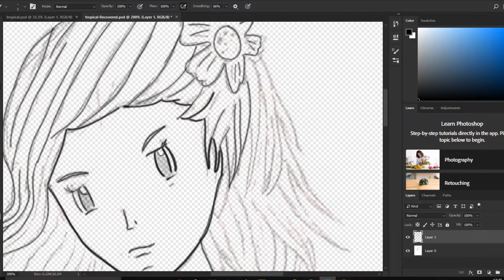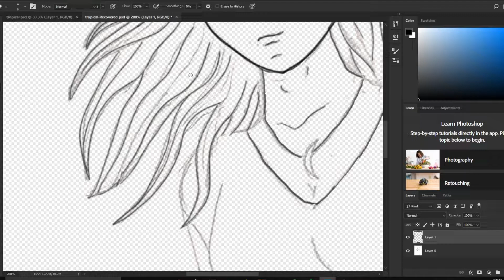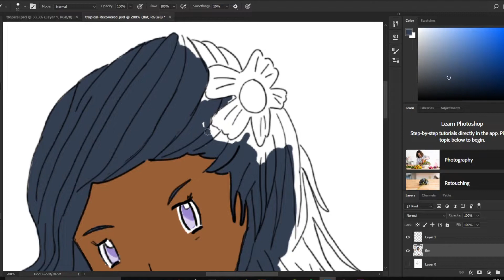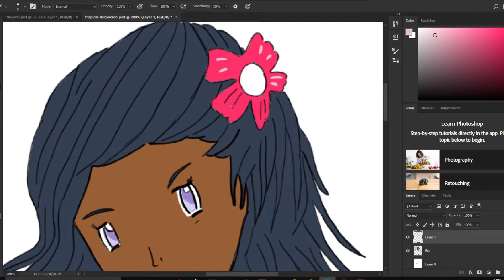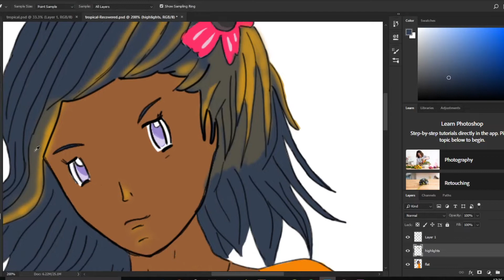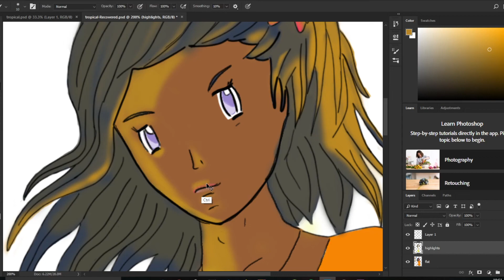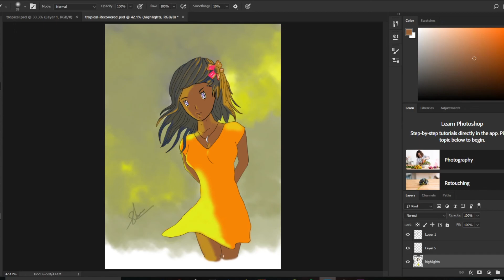Speed Painting 01: Evening in paradise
This is my very first content..Every designer's idea starts on paper, then transforms through software. turning my sketch into digital art with this from sketch to digital painting.
•Concept Art Inked on paper
•Digital Painting on Adobe Photoshop.
•Video Editing on Adobe Premiere Pro.